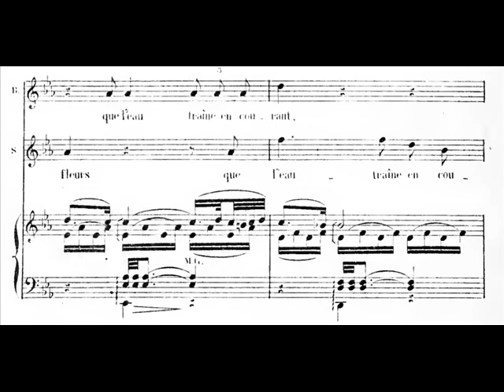[Rare] Ernest Reyer - Sigurd - Duo du désenvoûtement (releasing from the spell)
Montpellier 1993.
Brunehild : Valérie Millot.
Sigurd : Chris Merritt
Orchestre Philharmonique de Montpellier
Günter Neuhold

(Other characters :
Hilda - Michèle Lagrange
Uta - Hélène Jossoud
Gunther - Monte Pederson
Le Grand Prêtre - Marcel Vanaud
Hagen - Alain Vernhes
Le Barde - Wojtek Smilek.)

Also performed with Luca Lombardo as Sigurd, Alain Vernhes as Gunther and René Franc as Hagen under Baldo Podić, two years later.

French text :

SIGURD
Un souvenir poignant dans mon âme troublée
Me fait sentir son aiguillon de fer !
Je te vois toujours, ô déesse exilée,
Subissant dans les pleurs l'amour du roi Gunther !
O Brunehild, ô ma pauvre âme,
N'ai-je bravé l'horreur de ta prison de flamme,
Ou du moins le sommeil fermait tes yeux charmants,
Que pour te voir en proie aux plus cruels tourments ?
Ah ! quand pourrai-je, infortunée
Dont mes cruelles mains ont fait la destinée,
Voir sur ta lèvre éclore un sourire nouveau,
Et t'entendre chanter en tournant ton fuseau ?

BRUNEHILD
Sigurd, les dieux dans leur clémence
Vers moi t'on conduit par la main.

HAGEN
Vois, Brunehild vers lui s'avance !

BRUNEHILD
De tes tentes, Sigurd, je prenais le chemin.
Des présents de Gunther je ne suis plus parée,
Je porte la verveine et la sauge pourprée
Qui brisent les enchantements.
Viens, Sigurd, ne crains rien,
Viens où la lune éclaire et mirant son front pâle
A cette source claire argente les flots écumants.

SIGURD
Pourquoi me conduis-tu près de cette fontaine,
O Brunehild ?

BRUNEHILD
. . . . . . . . . Sigurd, prends ces fleurs de verveine
Et les livre-les au courant de ces flots -
En invoquant Odin, en murmurant ces mots :
Avec ces fleurs que l'eau traîne en courant,
Avec ces fleurs qui vont aux précipices,
Avec ces fleurs, terribles maléfices,
Tombez, fuyez dans le torrent.

SIGURD
Quels magiques liens veux-tu donc que je brise ?
Mon âme est-elle donc soumise
A l'ascendant des noirs esprits ?
Suis-je donc enchaîné par un charme ?

BRUNEHILD
. . . . . . . . . . . . . . . . . . . . Obéis.

SIGURD
O lumière soudaine dont l'éclat m'éblouit !
Je portais une chaîne, mais tout s'évanouit !
Brunehild, ô déesse,
O présent que les dieux ont fait à ma jeunesse - je t'aime.

BRUNEHILD
Justes cieux ! Un poignard a brillé dans l'ombre.
Tout est piège en ce palais sombre ;
Arme ta main, mon héros,
De ton glaive qui flamboie !

SIGURD
Oui, ce glaive et Sigurd n'auront plus de repos
Qu'ils ne t'aient reconquis, trésor qu'Odin m'envoie !

BRUNEHILD
Maître que m'ont donné les dieux !
La walkyrie est ta conquête,
Ne crains pas qu'elle regrette
Près de toi les palais des cieux.

SIGURD
O Brunehild, le remords me déchire
Et de bonheur pourtant mon coeur est enivré !

BRUNEHILD
Un sortilège avait tes esprits égarés,
Un charme t'avait soumis à son empire !

CHOEUR
Ah ! La nuit sera belle
Le roi Gunther chasse aux flambeaux !

SIGURD
Adieu ! Sigurd va te reconquérir -
Dans un loyal combat, que Gunther ou lui tombe.

GUNTHER
Frappe ! A ce perfide, la tombe !

BRUNEHILD
Gunther ! Dieux, Sigurd va mourir !